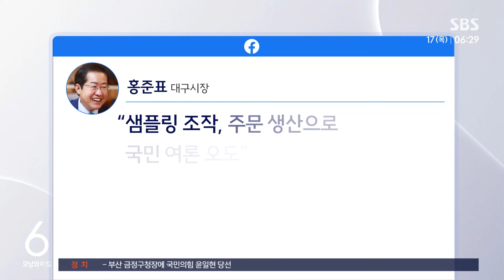자금 출처는? 대가는?…여론조사 조작 의혹 '눈덩이' / SBS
〈앵커〉

명태균 씨의 폭로성 주장이 정치권을 흔들고 있는 가운데, 명 씨가 여론조사를 조작했단 의혹의 진실이 뭔지에도 관심이 큽니다. 여야 모두에서 진상 규명을 촉구하는 목소리가 커지고 있습니다.

조윤하 기자가 보도합니다.

〈기자〉

지난 대선 과정에서 명태균 씨가 연루된 것으로 보이는 여론조사들의 핵심 의혹은 조작 여부와 비용 출처, 대가 지급 여부 등입니다.

야당은 명 씨가 당시 윤석열 후보 신뢰를 얻으려 조작했을 가능성이 있다며, 여론조사 비용 출처와 대가가 무엇인지 규명해야 한다고 촉구했습니다.

[노종면/민주당 의원 (SBS 라디오 '김태현의 정치쇼') : 윤석열 후보, 미래권력으로부터 신뢰를 얻기 위해서 데이터를 가공하지 않았나. 무슨 돈으로 여론조사를 했을까, 신불자가. 받지 못한 돈 때문에 공천을 요구했는지 (밝혀야 합니다.)]

또 지난 대선을 앞두고 명 씨와 관련된 걸로 알려진 조사 업체의 50여 차례 여론조사에서 당시 윤 후보가 대부분 1위를 기록한 경위도 따져볼 방침입니다.

홍준표 대구시장도 SNS를 통해 명 씨가 당시 윤 후보를 위해 여론조사를 조작했다고 주장하며 샘플링 조작과 주문 생산으로 국민 여론을 오도하고 있는 여론조작 기관 정비에 민주당이 앞장서달라고 요청했습니다.

이에 대해 명 씨는 문제가 된 여론조사는 외부로 공표하지 않았으며 당시 윤 후보 지지율을 높이라고 언급한 건 실무자가 실수한 부분을 바로 잡은 것으로 조작이 아니라고 반박했습니다.

[명태균 씨 (CBS 라디오 '김현정의 뉴스쇼') : 공표 조사가 아닌데 그거 뭐 하러 2~3%를 올려요? 그거는 강혜경이가 거기 돌리다가 실수한 거예요, 표본이나 여러 가지를.]

하지만 명 씨 발언이 조작 정황이라는 게 전문가들의 지적입니다.

[이강윤/한국사회여론연구소 고문 : 아무개 후보를 누구 후보보다 2% 정도 앞서게 해라, (표본을) 곱하기 해라, 이렇게 말한 것이 실행됐다면 이건 명백한 조작입니다.]

국민의힘은 당원명부 유출 의혹에 대해 일반당원 신분인 명 씨 등을 상대로 당무감사를 실시하고 필요시 고발하기로 했습니다.

(영상취재 : 박현철, 영상편집 : 위원양)